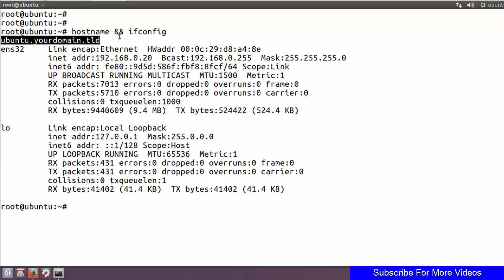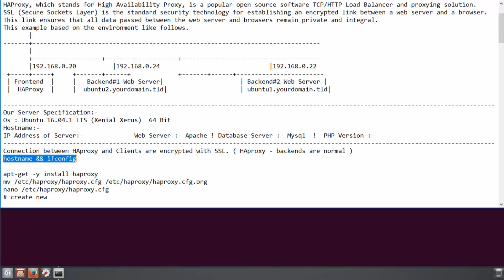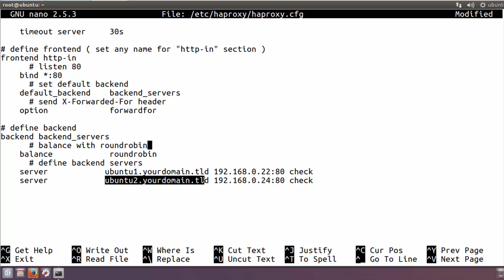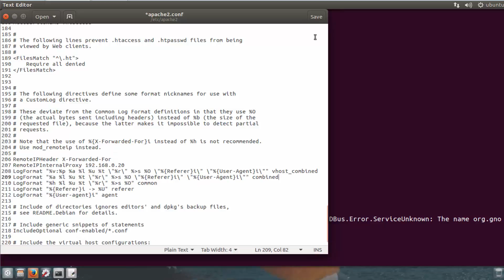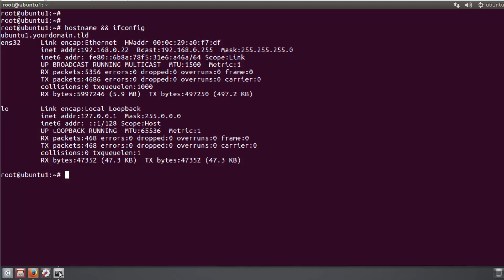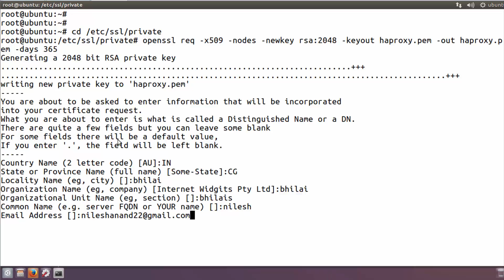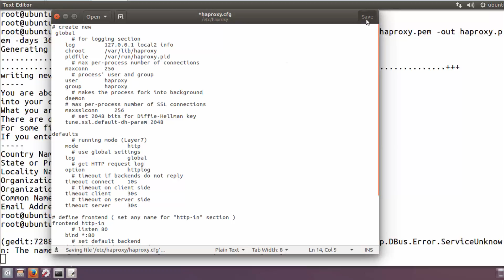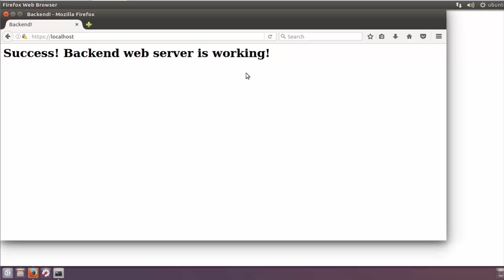How To Configure HAProxy to Load Balance with SSL Secure Sockets Layer on ubuntu 16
SSL (Secure Sockets Layer) is the standard security technology for establishing an encrypted link between a web server and a browser. This link ensures that all data passed between the web server and browsers remain private and integral.

HAProxy(High Availability Proxy) is an open-source load-balancer which can load balance any TCP service. HAProxy is a free, very fast and reliable solution that offers load-balancing, high-availability, and proxying for TCP and HTTP-based applications